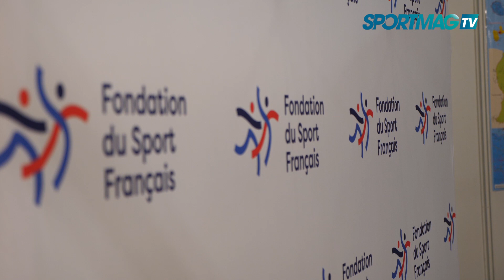Salon des Maires : La Fondation du Sport Français agit pour les athlètes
Avec son Pacte de Performance en fer de lance, la Fondation du Sport Français est engagée auprès de nombreux athlètes, en direction des JOP de Paris 2024 et au-delà.